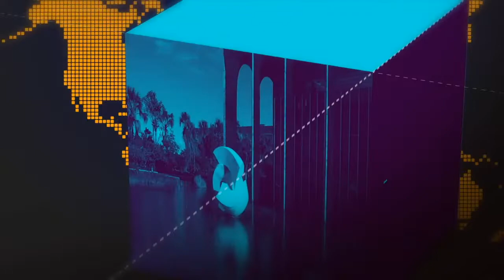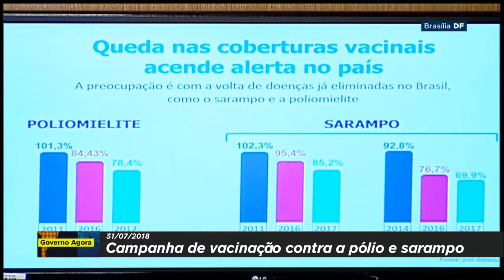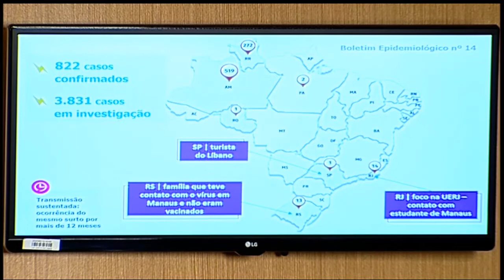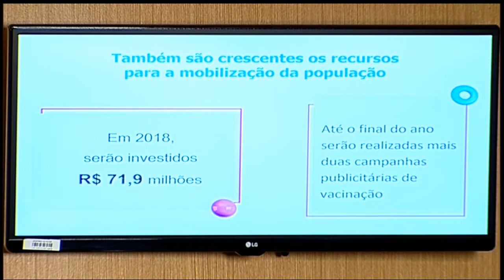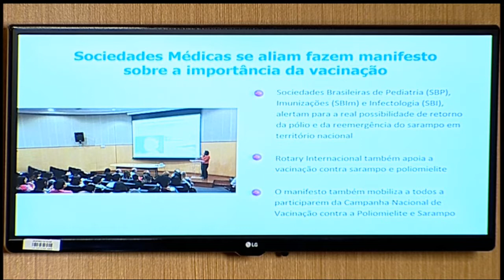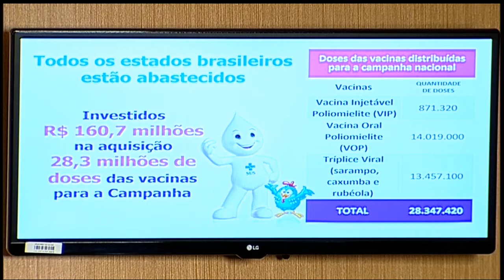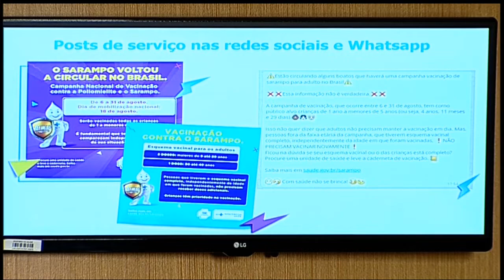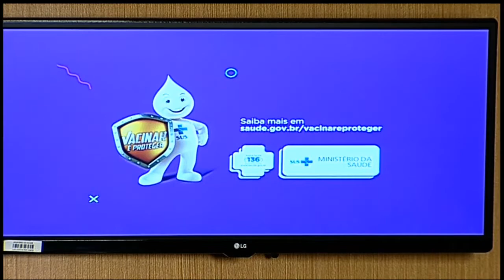Ministério da Saúde lança campanha de vacinação contra a poliomielite e o sarampo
GOVERNO AGORA - 31.08.18: Ministério da Saúde lançou nesta terça-feira (31) a campanha de vacinação contra a poliomielite e o sarampo.